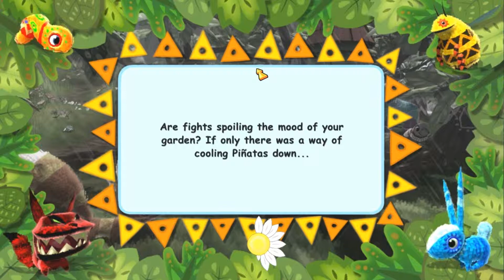Viva Piñata - 63 - Full Oak!